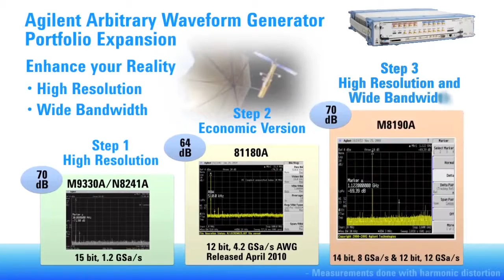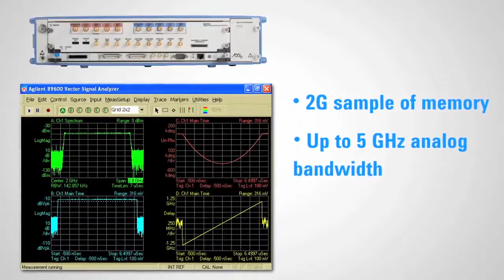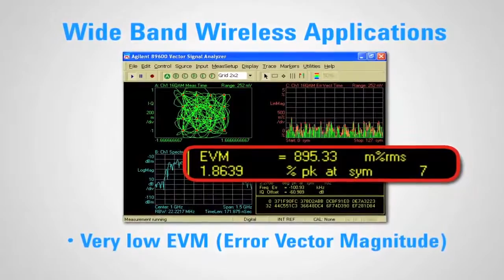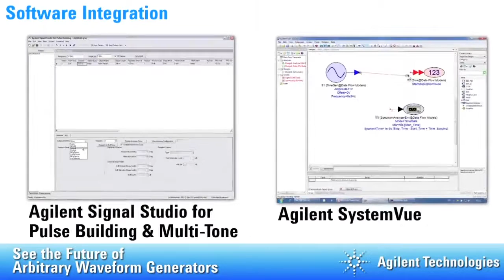M8190A AWG, Creating QAM Modulation